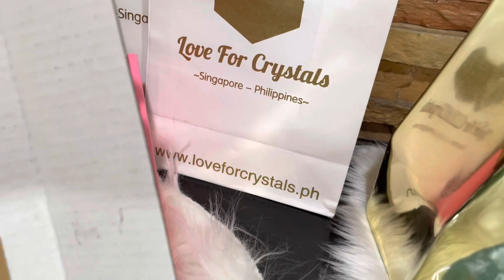For Rehoming Crystals & Stones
Hello po, for adoption/rehoming these pretty crystals and stones. Started collecting last October and hindi namalayan, ang dami na pala… 😆

All bought from Love for Crystals Philippines except for Rose Quartz Heart, Fluorite Palmstone and Amethyst Points - all three are from EK Mineral Haven PH.

Please check all photos for price.

Priority will be given to those who will take all

1. Take All Love for Crystals Set 23pcs crystals & stones P8500
2. Surprise Box Love for Crystals 7pcs crystals & stones P800
3. Take All EK Mineral Haven PH Set 3pcs P1700
4. Take All Love for Crystals Unopened Set 10pcs + 1pouch chips & Incense P2000
5. Take All Acrylic Display Stand Set 5pcs P500

Will give additional discount if you take #1-5

See comment for youtube link.

Loc: Eastwood Libis
No weekend meetup please
Gcash
SF c/o buyer